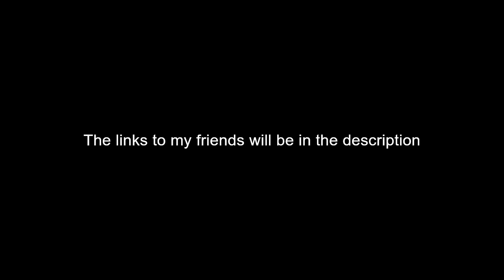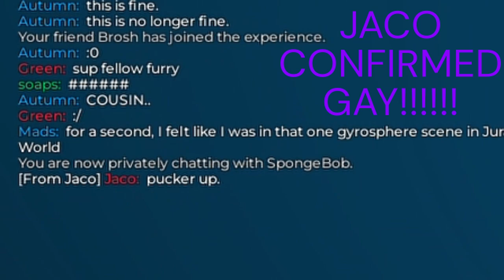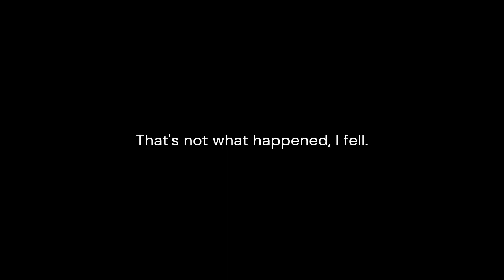Roblox Funny Moments.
Thumbnail Inspired by @VanossGaming

Ppl in Vid
Madysyn/Mads (Doesn't have a YT Channel)
@femkoolsupremacy (In thumbnail)
Ricky